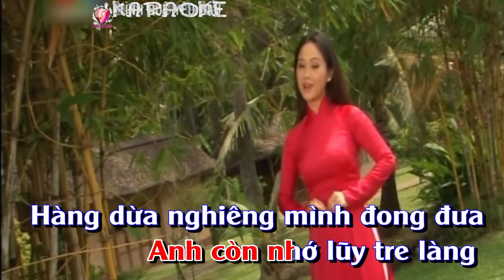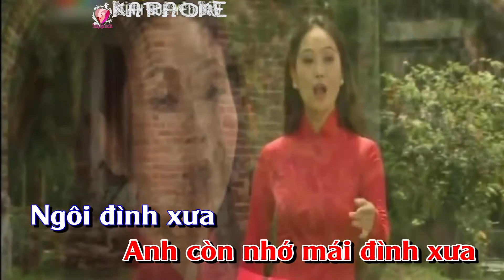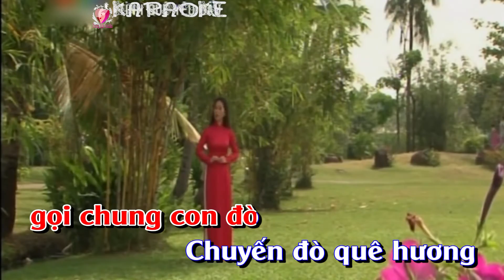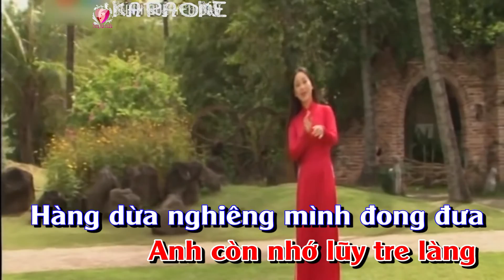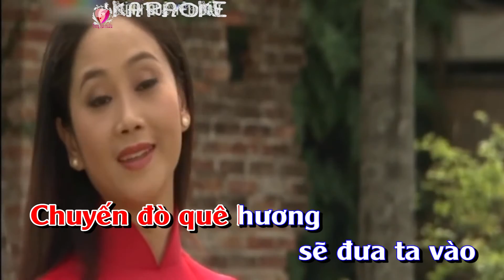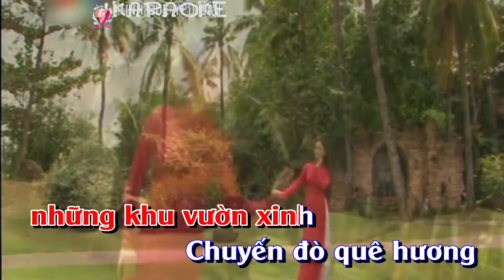KARAOKE HD | CHUYẾN ĐÒ QUÊ HƯƠNG | Beat Trung Hậu | Tone Nữ